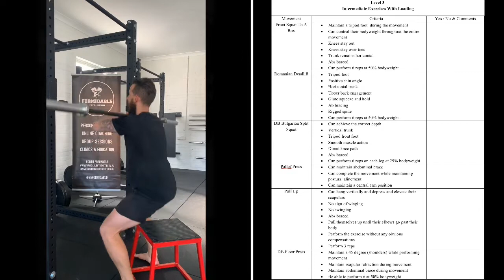FSC Movement Criteria - Level 3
Make sure you have passed levels 1-2 before trying level 3.